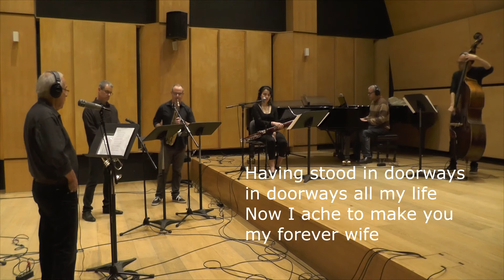The Warm Within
From the album My Well of Life.
Alan Michelson: lyrics. David Varon: music. Eyal Bat: arrangement.
David Varon: voice. Eyal Bat: piano. Dan Varon: flugelhorn. Tal Varon: saxophone. Gal Varon: bassoon and voice. Mikey Warshai: bass. Matan Efrat: drums.
Yaron Aldema: sound production. Gal Varon: cover design.